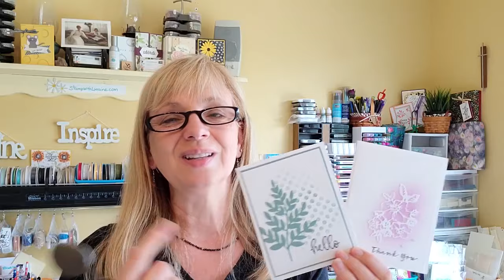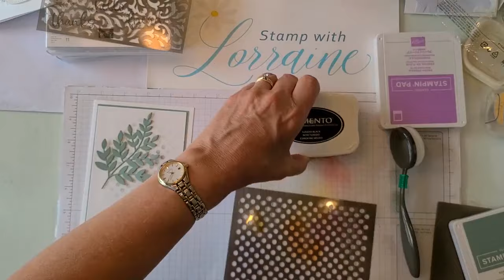Simple, Clean and Classy Cards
Many people say less is more, and these cards are a wonderful example of that concept. The minimalist look can be clean and classy, or just simply fun. Either way, these cards are super quick and easy to create. Once you get started, you will be making these all the time!